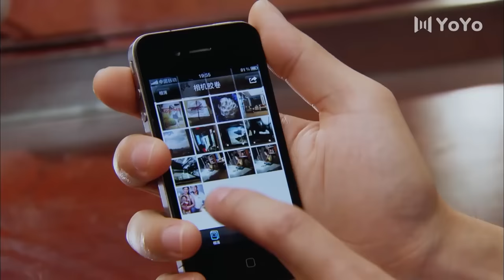闊少和保姆前夫對峙，最後他忍無可忍，揍了前夫💖 Chinese Television Dramas